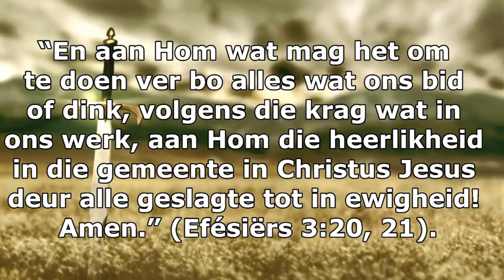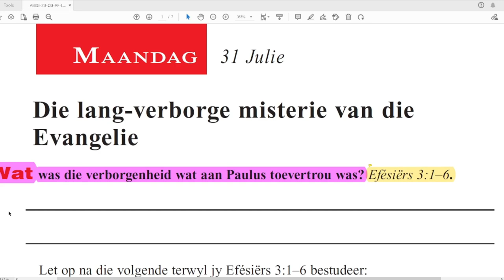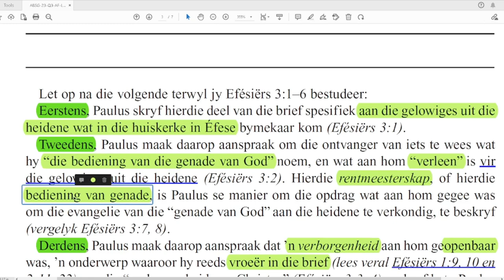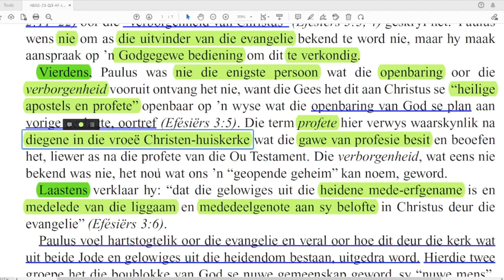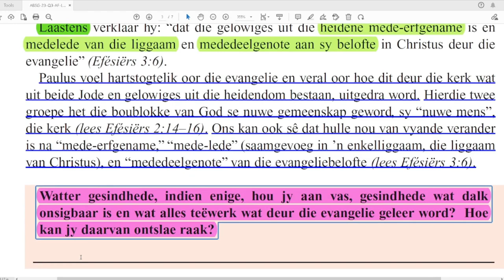Maandag 31 Julie - Die lang-verborge misterie van die Evangelie.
Les 6 – Die verborgenheid van die evangelie
29 Julie–4 Augustus

Aanbieder:
David Kühn

Jesus Christus.